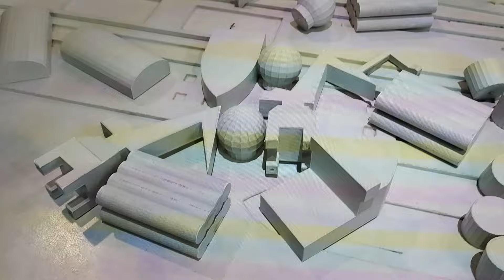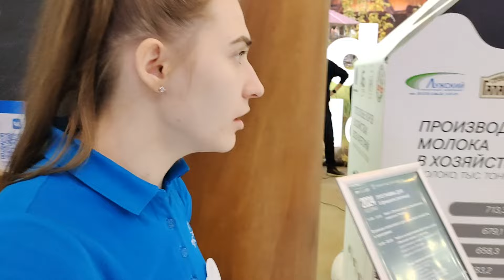Ленинградская область (Санкт-Петербург) на международной выставке-форум Россия на ВДНХ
Ленинградская область (Санкт-Петербург) на международной выставке-форум Россия на ВДНХ. Международная выставка-форум «Россия» — выставка, проходящая в Москве с 4 ноября 2023 года и до 12 апреля 2024 года. Изначальное наименование - "Выставка Достижений XXI века". На выставке проходят различные образовательные мероприятия, концерты, выставки. Красивые девушки.
Leningrad Region (St. Petersburg) at the international exhibition-forum Russia at VDNH. The International Exhibition-Forum "Russia" is an exhibition held in Moscow from November 4, 2023 to April 12, 2024. The original name is "Exhibition of Achievements of the XXI century". The exhibition hosts various educational events, concerts, and exhibitions. Beautiful girls.